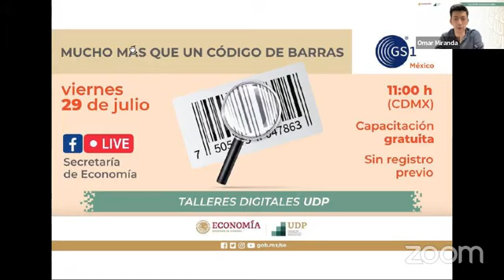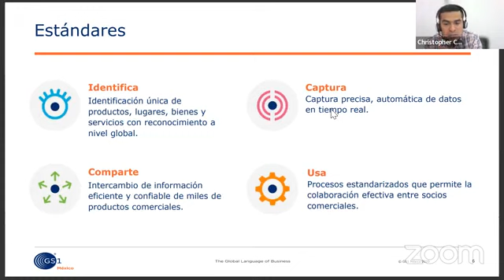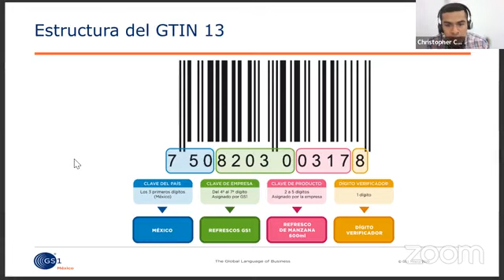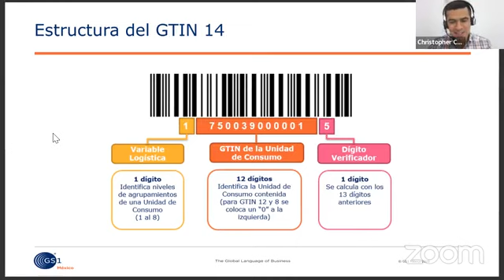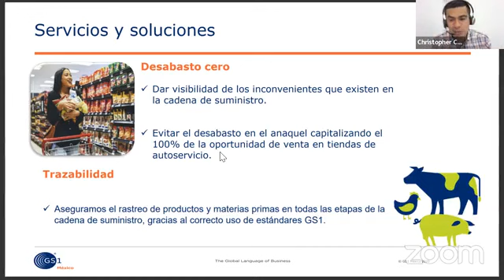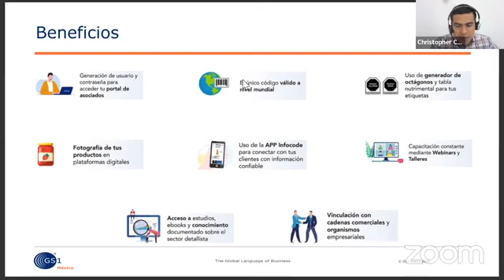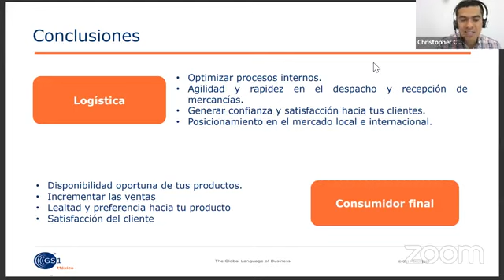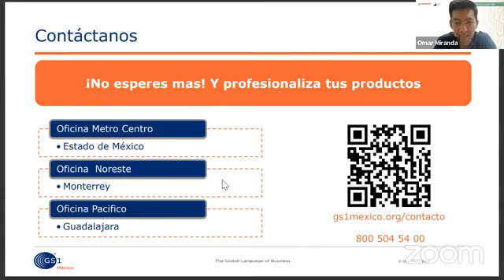Taller virtual UDP “Mucho más que un Código de Barras"